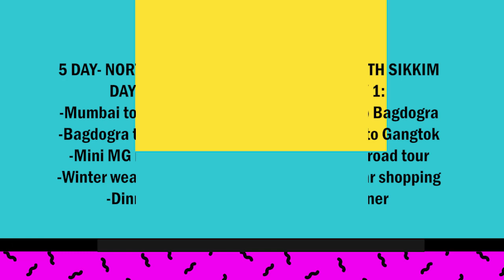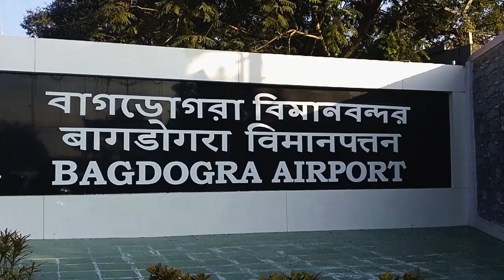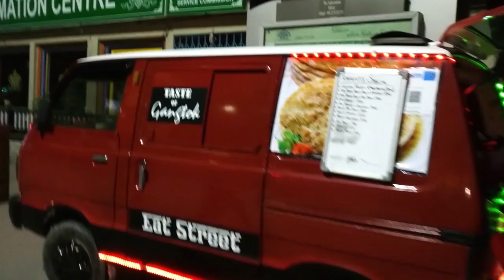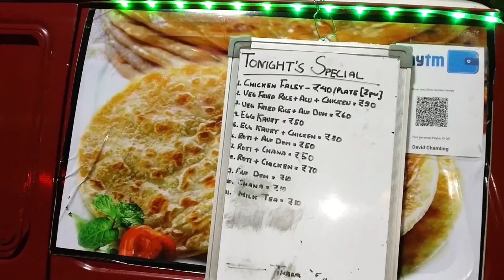Reaching Sikkim on budget | Traveling inside Sikkim | Bagdogra Airport | MG ROAD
This video is for those who want to plan a budget travel to Sikkim. There are cheapest transport options from Bagdogra to Gangtok and MG road  at night. This also covers 2 dinner options from MG road, Gangtok.

This is the Day 1 of the trip. Do watch the Day 2, 3 and 4 to know my complete itinerary for Budget Travel to Sikkim in December. Trust me it gets really exciting.

Also have you tried the Wizzride when you visited Gangtok?